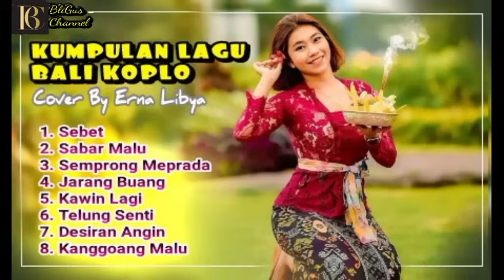KUMPULAN LAGU BALI KOPLO SANTAI 2022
CHANNEL TENTANG :
- Musik Bali
- Lagu Bali
- Lirik Lagu
- Kumpulan Lagu
- Lagu Terpopuler
- Lagu Lawas
- Lagu Terbaru
- Musik Dj Remix